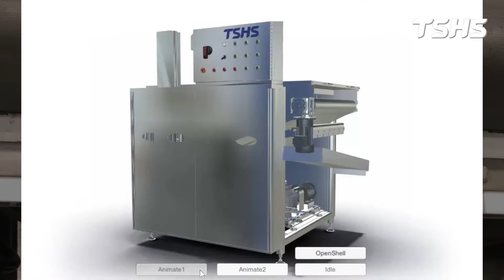Tsunghsing(TSHS)｜Continuous Fine Filter｜Suitable for coated powder/paste/syrup｜連續式細過濾機｜適用於裹粉/裹漿/裹糖產品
總興連續炸鍋本身已含有粗過濾系統，可以輕鬆濾除部分的細微雜質，維持使用油的品質，延長油品壽命。
但如果您的產品塗有糊狀物、膏狀、粉末或糖漿，油炸時則會產生大量的殘渣，容易提高油損壞率和造成油酸過高。 此時，我們會建議搭配連續式細過濾機，以更有效地減少油的損壞頻率，並維持生產中的環境衛生及產品品質。
※ 連續式細過濾機適用於裹糊狀、裹膏狀、裹粉狀、裹糖漿...等油炸時會造成大量殘渣的產品。

Tsung Hing continuous fryer itself contains a coarse filter system, which can easily filter out a small amount of impurities to maintain the oil quality and extend oil life.

But if your products are coated with paste, powder or syrup. A large amount of residue will be produced, which is easy to cause oil damage and high oil acid. At this time, we would recommend using the continuous fine filter to more effectively reduce the frequency of oil damage.
※ The continuous fine filter is suitable for products coated with paste, powder and syrup.

更多詳請請洽官方網站 或 與我們聯繫
☎️連絡電話：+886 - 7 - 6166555